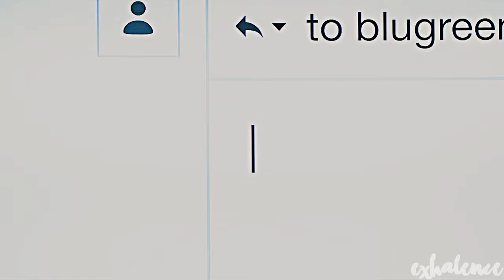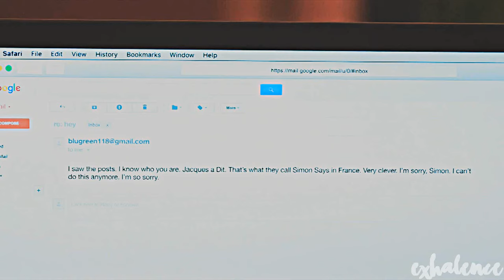simon and bram | the sun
i'm so glad that i could finally make an edit of these two. and thank you so much for the view+comments! if you guys could check out my other edits, that would be greatly appreciated!